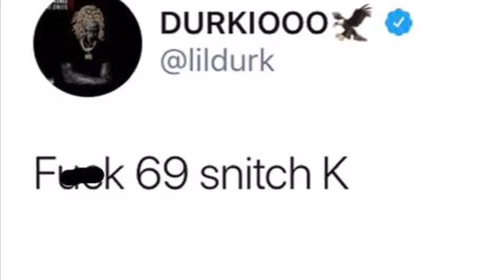Why TEKASHI 69 Don’t Consider Himself A Snitch!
TEKASHI 6x9 Is Not Going Down Without A Fight! Why He Refuses To Classify Himself As A Snitch!